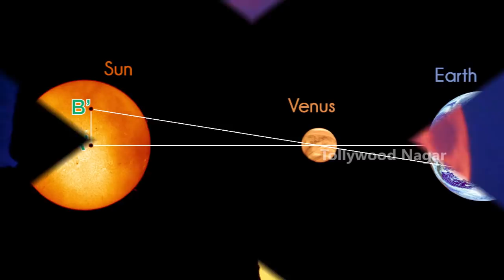Tirumala Temple Closes On Total Lunar Eclipse | Total Lunar Eclipse Is On July 27 | Tollywood Nagar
Tirumala Temple Closes On Total Lunar Eclipse. watch out this full video to know more about this Rare Total Lunar Eclipse Is to occur On July 27 2018. watch out this full video to know it better.

Hey guys!